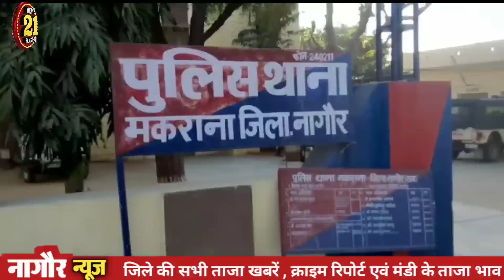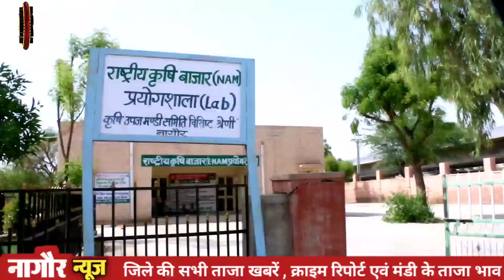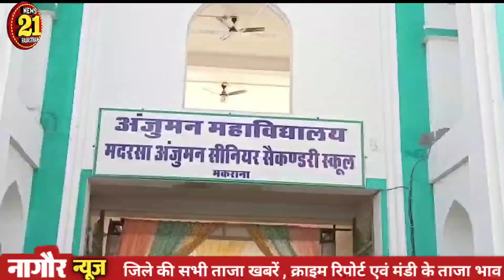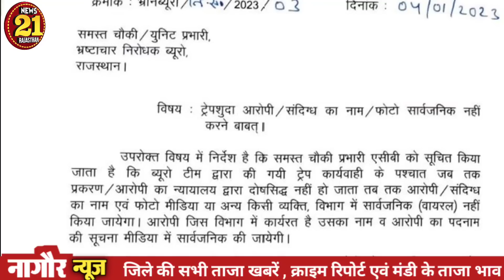आज 5 जनवरी,2023 नागौर ख़बरें // Today Nagaur News //नागौर_समाचार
nagaur news
rajasthan nagaur news
rajasthan patrika nagaur news
jayal nagaur news
public app nagaur news
nagaur news live
nagaur news paper
nagaur news channel
nagaur news video
nagaur news latest
nagaur news whatsapp group link
nagaur news aaj ki
nagaur accident news today
nagaur accident news
nagaur ka news aaj ka
aaj ki nagaur news
nagaur aaj tak news
nagaur ka aaj ka news
abp news nagaur
aaj ka newspaper nagaur
nagaur news bhaskar
nagaur bhaskar news in hindi
nagaur ki news bataye
nagaur ki breaking news
nagaur denik bhaskar news
today nagaur breaking news
nagaur bhaskar news paper
nagaur bhaskar news
nagaur news college
nagaur crime news
nagaur city news
nagaur city news today
nagaur crime news in hindi
nagaur cement plant news
nagaur news dainik bhaskar
nagaur daily news
nagaur district news
nagaur didwana news
nagaur district news live
rajasthan patrika nagaur didwana news
dainik bhaskar nagaur news
aaj ki news dainik bhaskar nagaur
nagaur news express
nagaur bhaskar hindi news epaper
raj patrika news epaper nagaur today
news from nagaur
nagaur news hindi
nagaur news hindi me today
nagaur news hindi me
nagaur news headlines
nagaur newspaper hindi
rajasthan patrika nagaur news hindi today
today nagaur news hindi
nagaur court news in hindi
nagaur news in hindi
hindi news today nagaur rajasthan
rajasthan nagaur district hindi news
new news in nagaur
nagaur jila news
nagaur jayal news
nagaur jila news live
nagaur jila news today
nagaur jila ki news
nagaur jile ki news
nagaur ki news
nagaur ki news aaj ki
nagaur khimsar news
nagaur kuchaman news today
aaj ki news dainik bhaskar nagpur
nagaur ki latest news
nagaur news live video
nagaur local news
nagaur local newspaper
nagaur patrika news live
nagaur ki live news
latest nagaur news
nagaur patrika latest news
nagaur patrika today latest news
nagaur makrana news
nagaur mundwa news
nagaur news today hindi me
navbharat news paper nagaur
news of nagaur
today news of nagaur rajasthan
nagaur news patrika
nagaur police news
nagaur patrika news paper today
nagaur bhaskar today news paper
rajasthan patrika nagaur today news paper
nagaur news rajasthan
nagaur rain news
nagaur rto news
nagaur raj news
roon nagaur news
nagaur railway news
zee news rajasthan nagaur
rajasthan nagaur ki news
nagaur news samachar
nagaur new sp
nagaur new song
nagaur news today
nagaur news tv
nagaur news twitter
nagaur train news
nagaur top news
nagaur patrika news today
today nagaur news
nagaur weather news today
nagaur news update
nagaur news weather
nagaur weather news
nagaur yesterday news
nagaur news today in hindi
nagaur news live today
nagaur rajasthan news
नागौर
nagaur today news
nagaur today news in hindi
news nagaur rajasthan
नागौर
राजस्थान पत्रिका नागौर
नरेगा नागौर
खींवसर नागौर का मौसम
जायल नागौर का मौसम
मौसम नागौर राजस्थान
नागौर का मौसम
नागौर मंडी
नागौर ग्राम पंचायत लिस्ट
नागौर की घटना
बुटाटी धाम नागौर
नागौर पत्रिका आज का अखबार
नागौर का मौसम 10-दिन का
नागौर मंडी आज का भाव
नागौर जिला समाचार आज का
नागौर आज का मौसम
apna khata नागौर राजस्थान
bhulekh नागौर राजस्थान
बुटाटी धाम नागौर butati राजस्थान
bhunaksha नागौर राजस्थान
bolero नागौर
bolero olx नागौर
chc बासनी नागौर बासनी राजस्थान
नागौर का मंडी भाव
नागौर में बारिश
नागौर भास्कर
chenar नागौर
car नागौर
नागौर kuchaman city
नागौर city district
नागौर cricket
nagore dargah
dainik bhaskar epaper नागौर राजस्थान
district नागौर
दैनिक भास्कर नागौर
e bhaskar नागौर
नागौर पत्रिका epaper
दैनिक नवज्योति नागौर epaper
नागौर भास्कर e paper
नागौर e patrika
fm रेडियो नागौर
fire नागौर
नागौर fort
नागौर girl
hostel नागौर
highway नागौर
j.l.n. हॉस्पिटल नागौर नागौर राजस्थान
नागौर ki jansankhya
नागौर जिला
नागौर का मेला
नागौर का मानसून
नागौर का समाचार
नागौर का मौसम कैसा रहेगा
नागौर का भजन
नागौर का मौसम कैसा है
नागौर का पिन कोड
नागौर का प्राचीन इतिहास
नागौर का इतिहास
नागौर के मेले
नागौर ki photo
नागौर का किला
नागौर ka photo
नागौर live मौसम
नागौर location
नागौर latest news today
नागौर latest news
mosam ki jankari नागौर राजस्थान
नागौर मौसम
modi नागौर
नागौर map
nagaur mandi services नागौर राजस्थान
नागौर नागौर मौसम
नागौर नागौर
नागौर news
नागौर weather news
नागौर newspaper
population of नागौर
फोटो नागौर
नागौर pdf
नागौर police station
ration card download नागौर राजस्थान
राजस्थान नागौर
rajasthan patrika epaper नागौर
नागौर राज
नागौर railway station
नागौर sp
नागौर समाचार
दैनिक भास्कर नागौर पत्रिका today
राजस्थान पत्रिका नागौर मेड़ता सिटी today
नागौर भास्कर today
नागौर पत्रिका today
नागौर भास्कर पत्रिका today
राजस्थान पत्रिका नागौर today
temperature नागौर
tv नागौर
दैनिक नवज्योति नागौर today
राजस्थान पत्रिका नागौर epaper today
नागौर village
weather नागौर राजस्थान
नागौर wikipedia
दैनिक भास्कर नागौर पत्रिका yesterday
नागौर 10 दिनों का मौसम
नागौर ट्रैक्टर एजेंसी 1035
नागौर का युद्ध 1184
नागौर नरेगा
नरेगा राजस्थान नागौर
नागौर सेना भर्ती रैली
नरेगा राजस्थान नागौर
नागौर पशु मेला
 नागौर मेला
21 नागौर